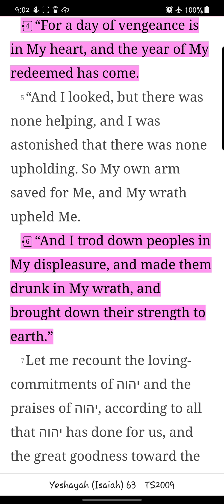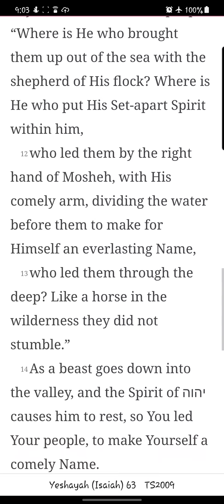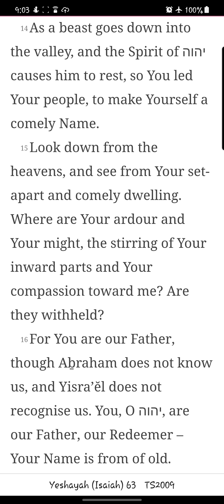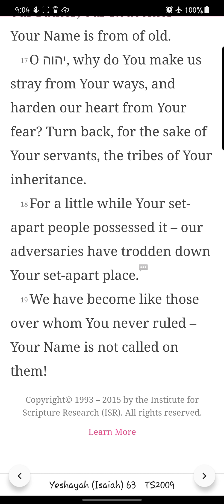Yeshayah/ Isaiah Chapter 63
Reading of the sixty-third chapter of Yeshayah/ Isaiah from the You Version app TS2009 Version. New chapters/books will be uploaded daily.